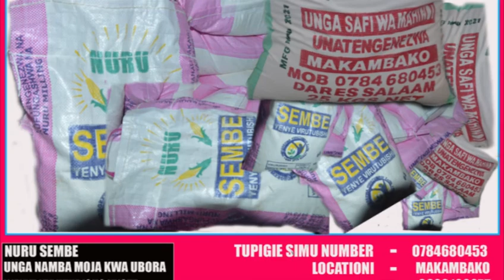WEZI WA PIKIPIKI WAKAMTWA MAKAMBAKO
Polisi mkoa wa Njombe inawashikilia watu zaidi ya 27 wanaotuhumiwa kwa makosa mbalimbali ikiwemo wizi, ubakaji na kukutwa madawa ya kulevya.